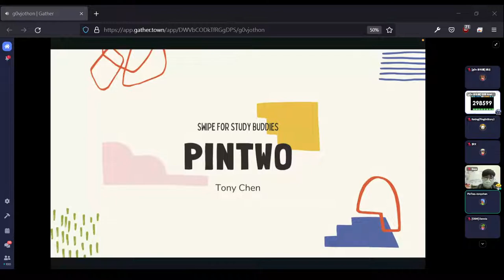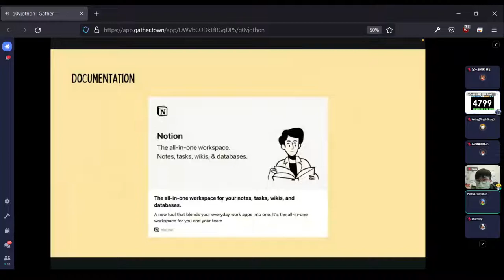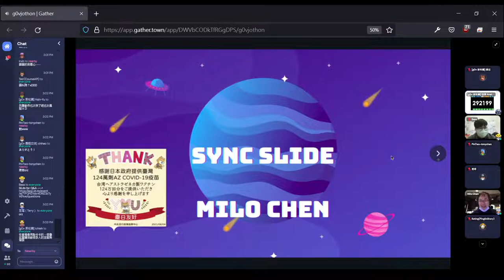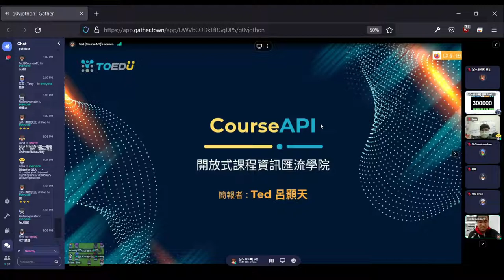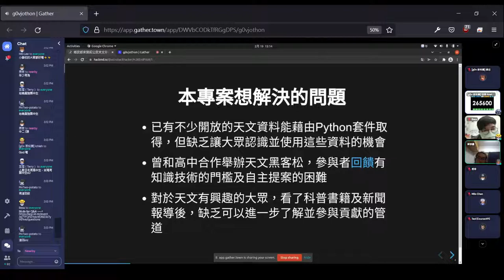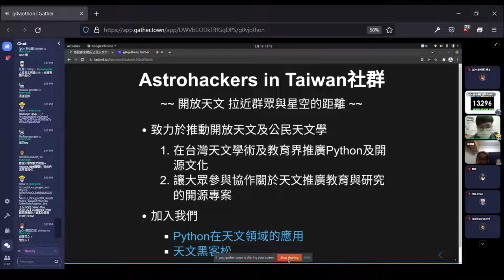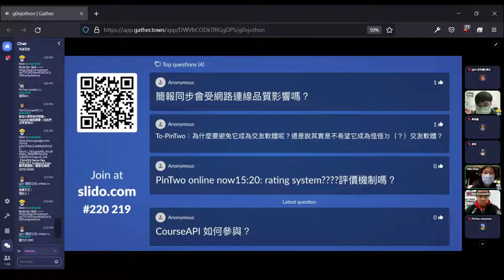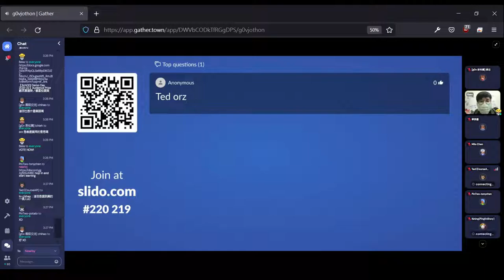零時小學校 Sch001 2021-22 — DEMO day part2 — 虎來俱進黑客松